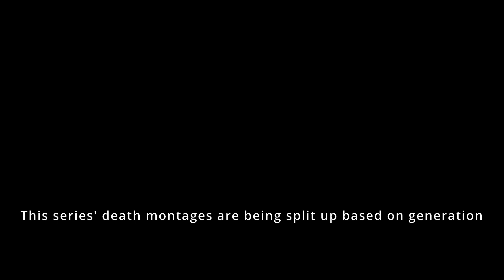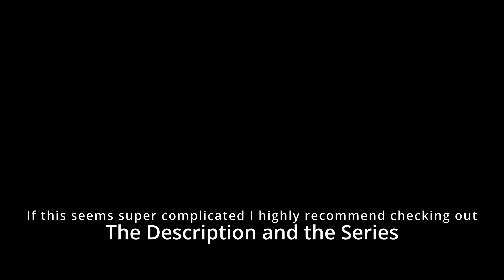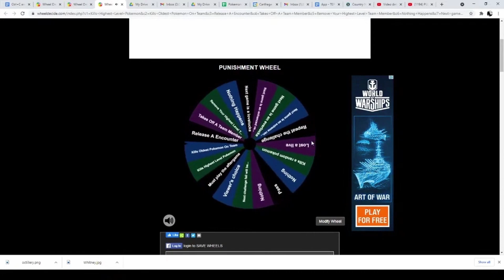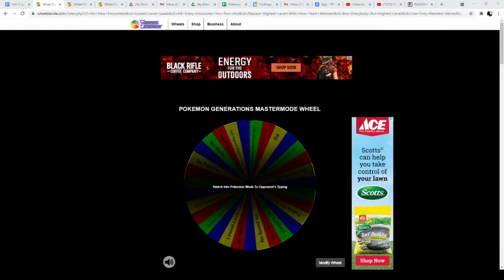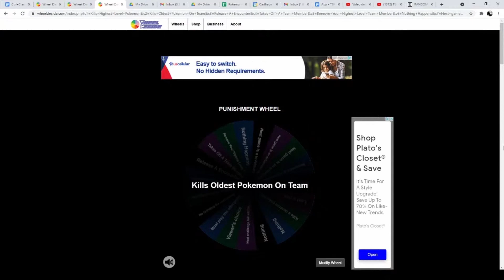Pokemon Generations Mastermode Death Montage (Johto)